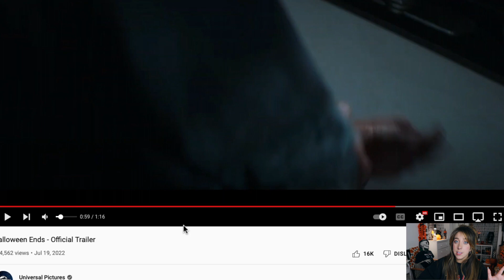HALLOWEEN ENDS - OFFICIAL TRAILER REACTION! | HALLOWEEN HAPPY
Welcome back!
In today's spooky video we are taking a sneak peek at the Halloween Ends Official Trailer! Who's ready for Michael Myers and Laurie Strode?!
Thank you for being here and watching! 💜

 💜 MAIL:
 Halloween Happy

●Amazon If you happen to shop on Amazon, using this helps my channel out greatly.
●Verb Coffee drinkers, you'll love these energy bars! Jitter free and so good!